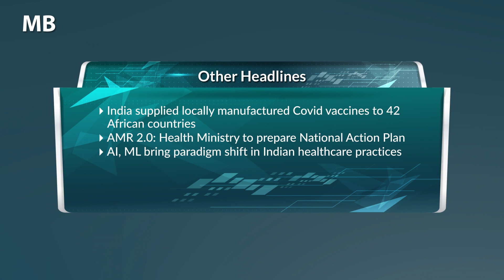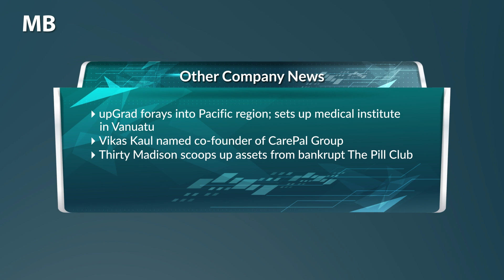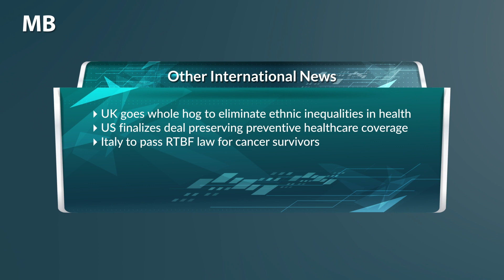MB Headlines June 16